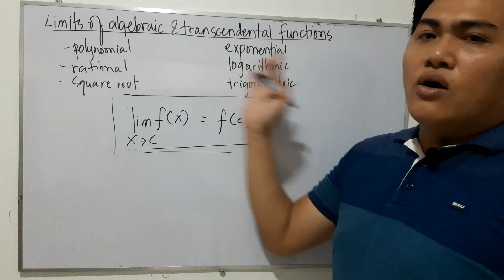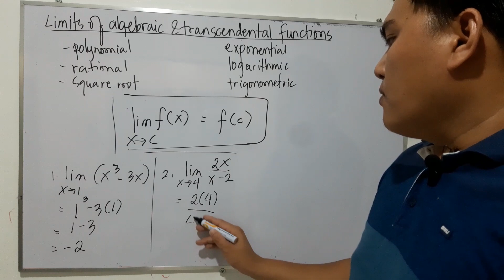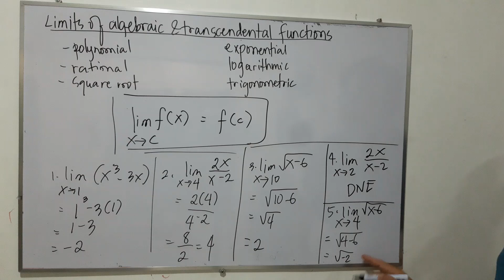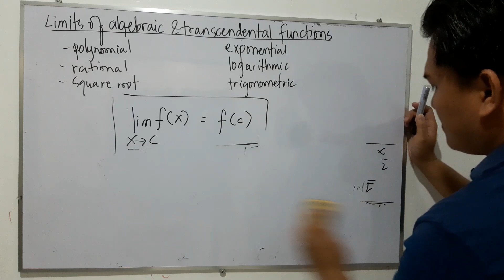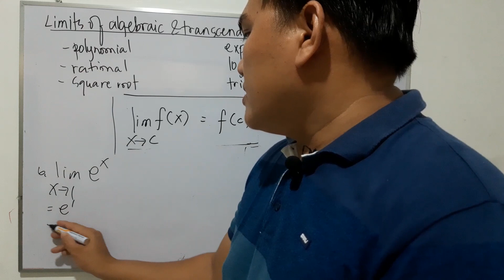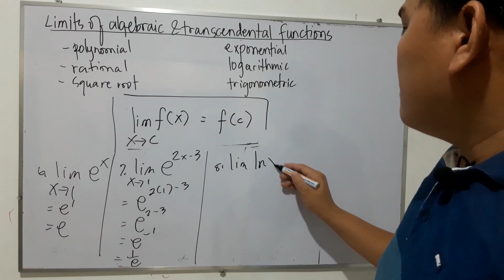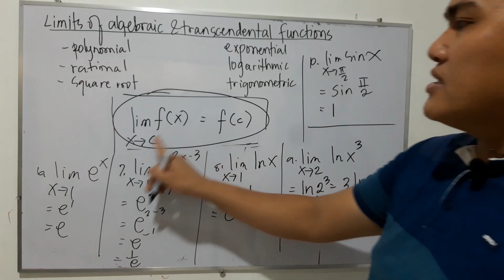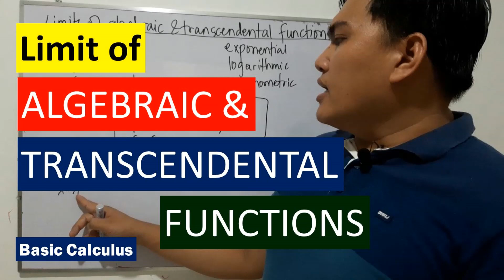Limit of Algebraic and Transcendental Functions | Basic Calculus | Limits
Finding the limit of polynomial, rational, radical, exponential, logarithmic, trigonometric functions